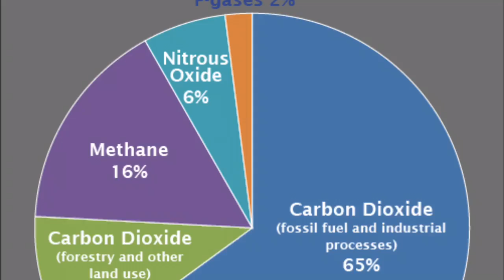Global Climate Change (science project)